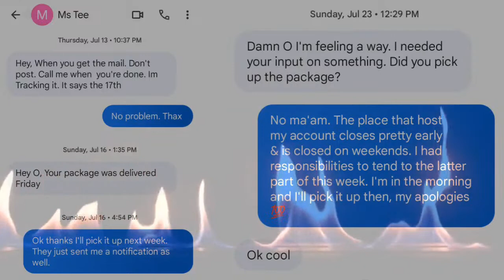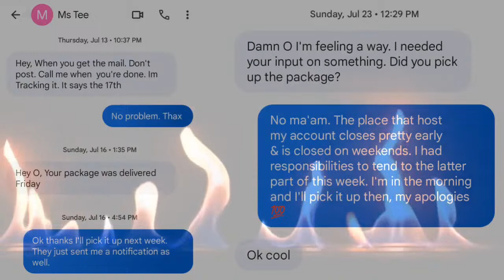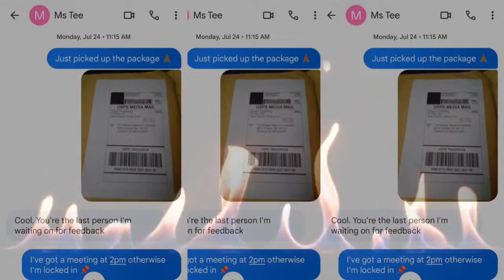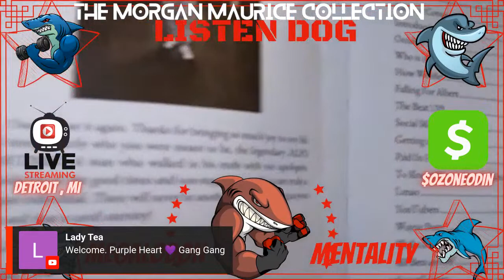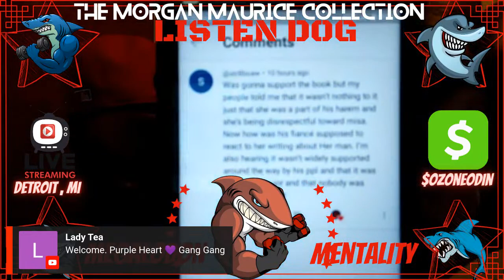Erotic Photos Of Alpo & Ms Tee Revealed | Fictional Stories About Wayne Perry | Chapter 1 Reading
Uploaded Weekly